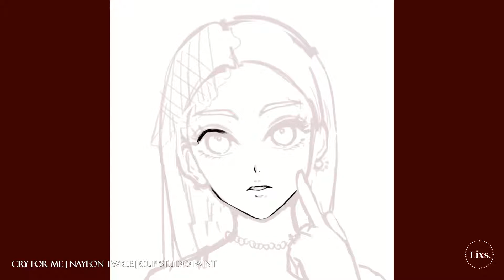NAYEON TWICE [CRY FOR ME] Timelapse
Hello,This is my First video here!
I've fanart Nayeon ,TWICE in concept [ CRY FOR ME ]

Tool : CLIP STUDIO PAINT PRO